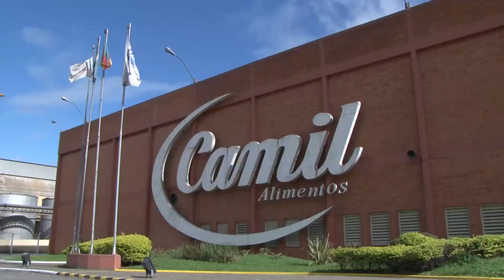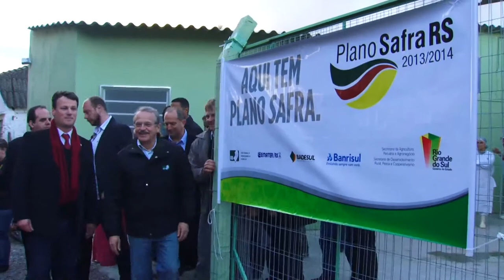Interiorização - Primeiro Dia